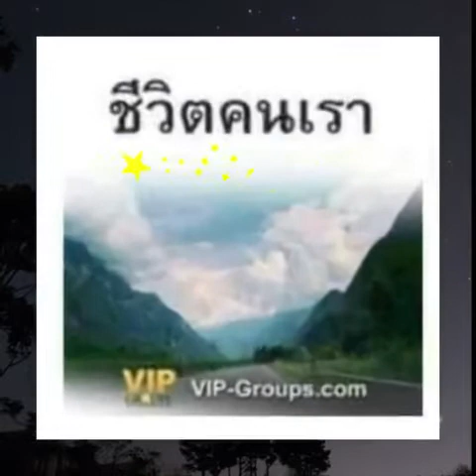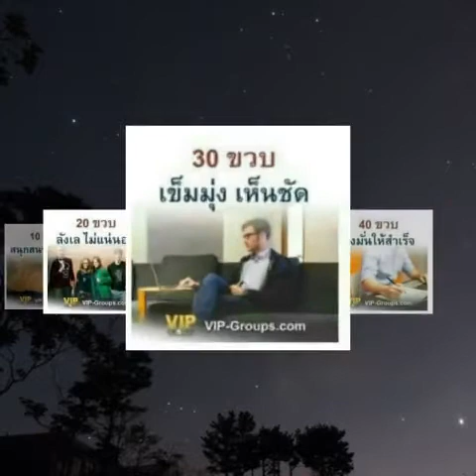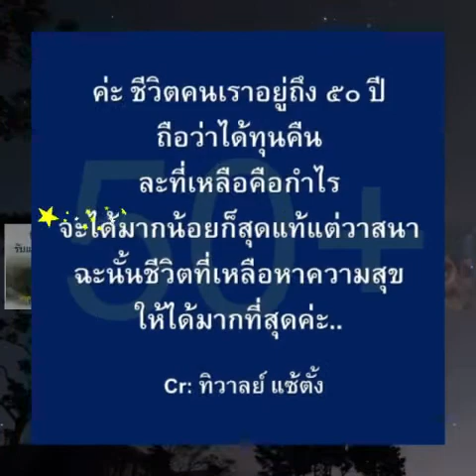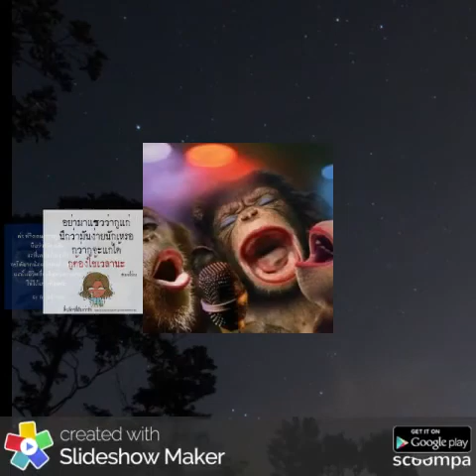30 มิถุนายน 2559